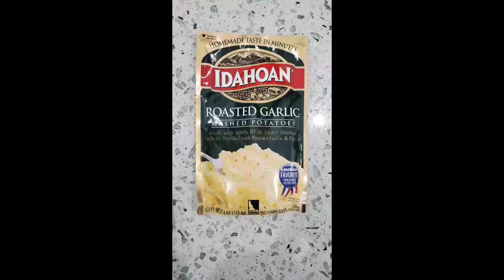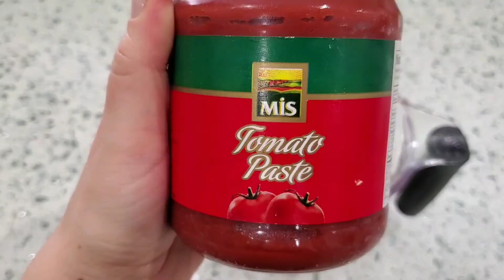HASANPAŞA KÖFTE: Fırında Patates Püreli Çanak Köfte / Baked Mashed Potato Turkish Kofte Bowls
HASANPAŞA KÖFTE
FIRINDA PATATES PÜRELİ ÇANAK KÖFTE - BAKED MASHED POTATO TURKISH KOFTE BOWLS 👇

TÜRKÇE TARİF 👇
FIRINDA PATATES PÜRELİ ÇANAK KÖFTE

MALZEMELER:
* Hazır ya da evde yapılan patates püresi
* 1 bardak kaşar ya da mozarella peyniri
* SALÇALI SOS İÇİN: 1 yemek kaşığı domates salçası, sıvı yağı, biraz domates sosu, tuz, karabiber ve su

KÖFTE İÇİN MALZEMELER:
* Kıyma
* 2 yumurta
* 1 adet büyük boy soğan
* Sıvı Yağı (Olive oil)
* Tuz, karabiber, maydanoz kurusu
* Ekmek kırığı (bread crumbs)

 YAPILIŞI:
- Köfte malzemelerini karıştırıp yoğurun.
- Köftelere Çanak şekli verip tepsiye dizin.
- Köfteleri hafif yağlanmış 180C / 360F derece fırında üzerleri kızarıncaya kadar pişirin.
- Patates püresini pişirin.
- Fırından çıkan pişmiş köftelerin içerisine ilk önce biraz kaşar peyniri, sonra patates püresi ilave edin.
- Salçalı sosu tepsiye ilave edin.
- Fırında 10-15 dk kadar pişirin.
- En son üzerlerine yine kaşar/mozarella ilave edip üzerleri kızarıncaya kadar pişirin.
- Sıcak servis yapın.

AFİYET OLSUN!

RECIPE IN ENGLISH 👇
BAKED MASHED POTATO TURKISH KOFTE BOWLS 👇

INGREDIENTS:
* Instant or homemade mashed potatoes
* 1 glass of mozzarella cheese
* FOR TOMATO SAUCE: 1 tablespoon of tomato paste, olive oil, a little crushed tomato, salt, black pepper and water

INGREDIENTS FOR MEATBALLS:
* Ground beef
* 2 eggs
* 1 large onion
* Olive oil
* Salt, black pepper, parsley flakes
* Bread crumbs

HOW TO MAKE:
- Mix and knead the meatballs (kofte) ingredients.
- Shape the meatballs into a bowl shape and place them on a tray.
- Bake the meatballs in a lightly greased 180C / 360F degree oven until they are browned.
- Cook the mashed potatoes.
- First, add some mozzarella cheese, then add mashed potatoes into the baked meatballs bowls.
- Finally, add the tomato sauce to the tray.
- Bake in the oven for 10-15 minutes.
- Take out from the oven and add mozzarella cheese on top and bake until browned.
- Serve hot.

BON APPETIT!